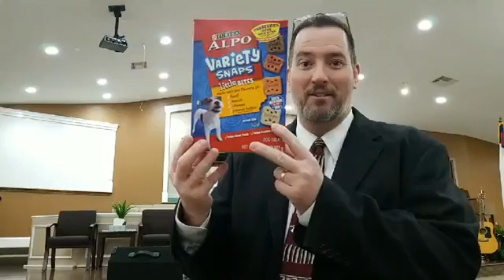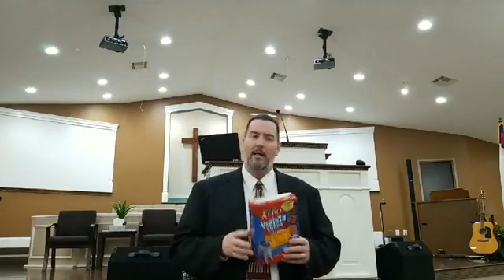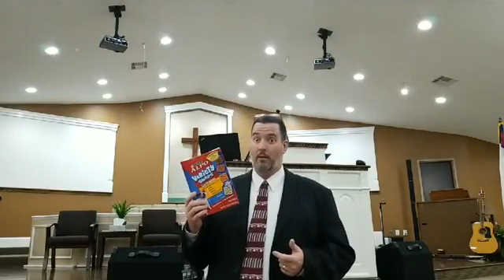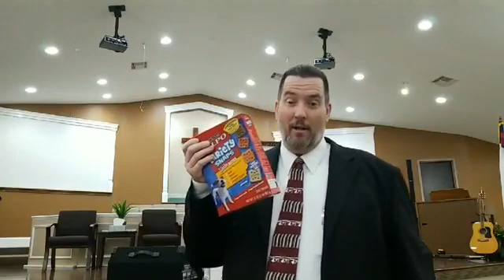07 The Pattern of Prayer Receiving and Returning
Continuation of our series on Prayer and Fasting